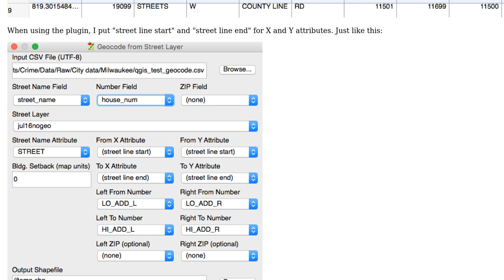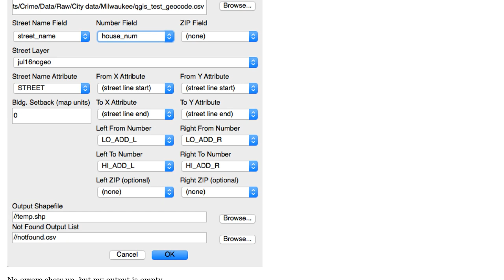GIS: Geocoding from street layer using QGIS (MMQGIS)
With thanks & praise to God, and with thanks to the many people who have made this project possible! | Content (except music & images) licensed under CC BY-SA | Music | Images & others | With thanks to user nmtoken user Joseph user hliao and the Stack Exchange Network Trademarks are property of their respective owners. You are responsible for your own actions.